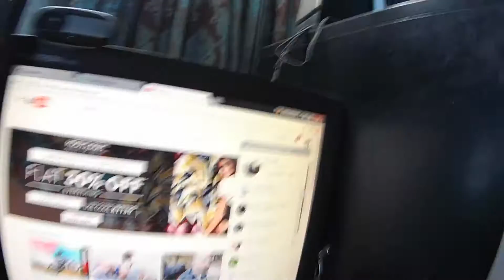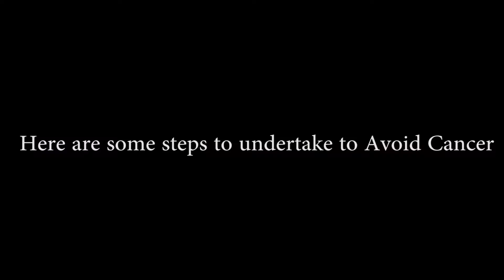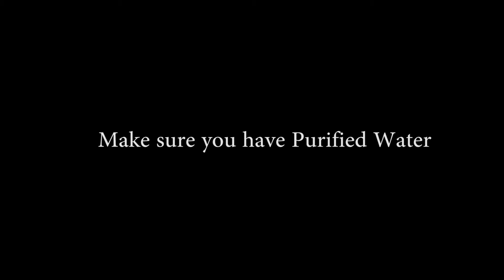How to Prevent Cancer?? EASY | No shave November Vlog Special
Dear Guys! in this Vlog 108 I show you about how to prevent cancer.
I describe few steps that are very important that can help you and your loved ones prevent cancer!
This Vlog was Created because I wanted to Create a Video about no shave November.
Dear guys there is a small request to try to save your money and help the poor and needy.
This Videos main purpose to create cancer awareness!

The things to remember are that to make sure you always eat healthy food and have a proper exercise Routine!
Hope that this Video helps you.Peace